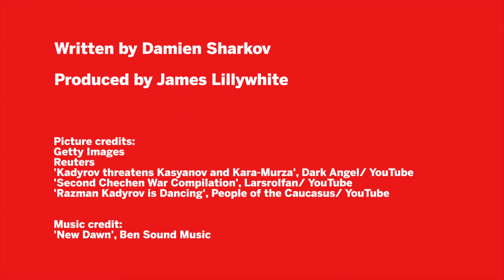Ramzan Kadyrov: A Timeline Of The Chechen Leader's Rise To Power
Newsweek Europe explains how Chechen leader Ramzan Karyrov has risen to power in the Russian republic.